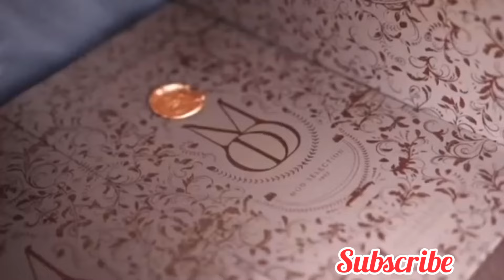checkout the reasons why this wedding is trending on social media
- welcoming our third baby 🤰 / Taking Nanny Abroad with us